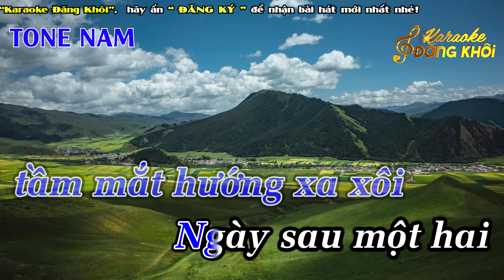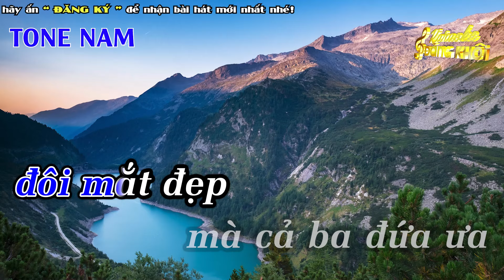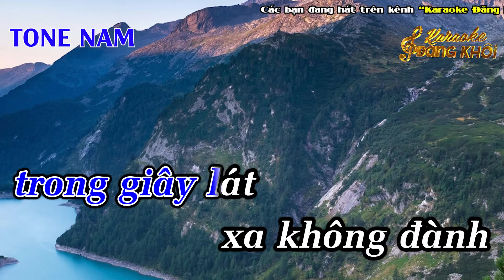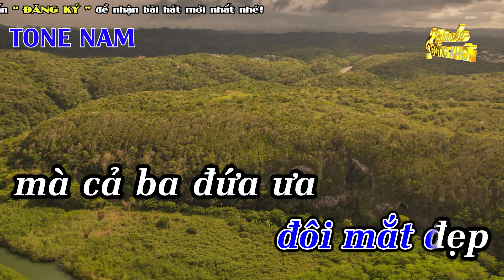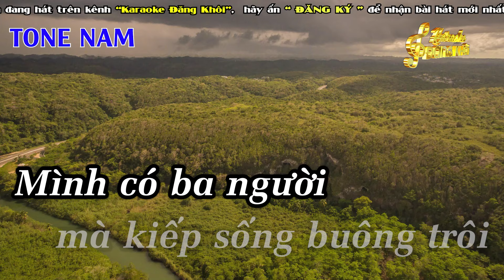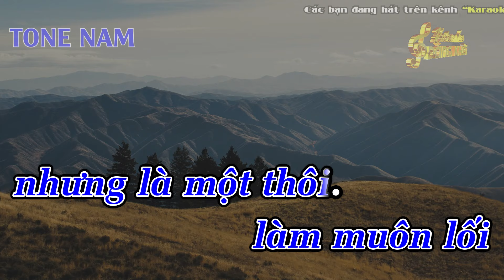Chúng Mình Ba Đứa Karaoke Tone Nam ( Cm ) Karaoke Đăng Khôi - Beat Mới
► Composer :  Hoài Linh & Song Ngọc
► Producer : Đức Duy